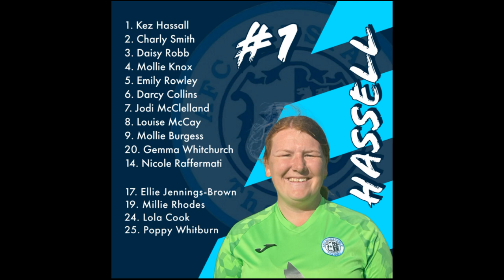Yaxley Phoenix v AFC Dunstable Ladies - Sunday 5th March 2023 - ERWFL Division One North.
Credit: AFCD Media TV.